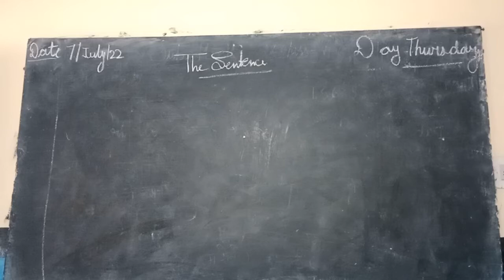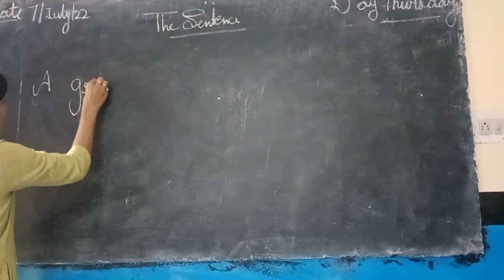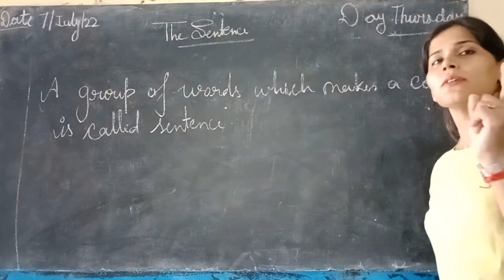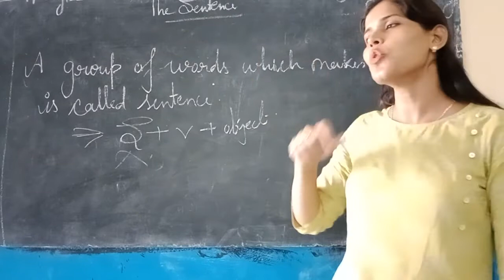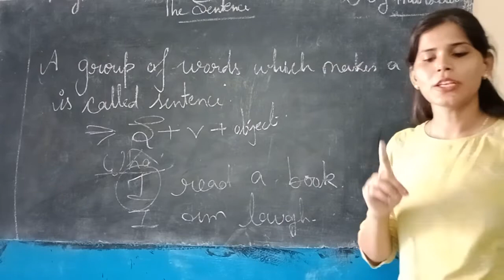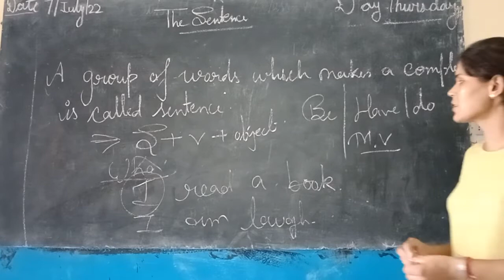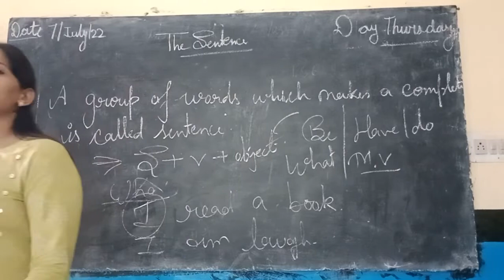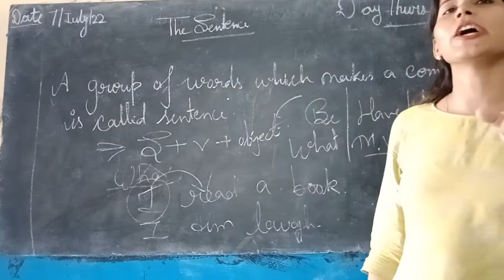Introduction to Sentence/ Basic English grammar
A group of words which makes a complete sense is called sentence।
It expresses a complete thought or idea.
sentence must contain a subject and a verb.
Meaning of any sentence may be different.
Please watch my video till the end।